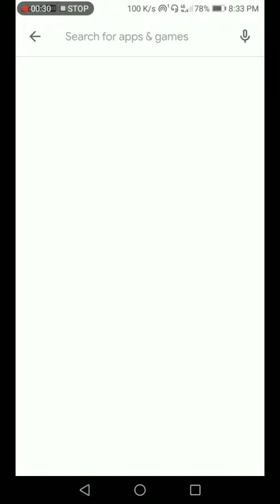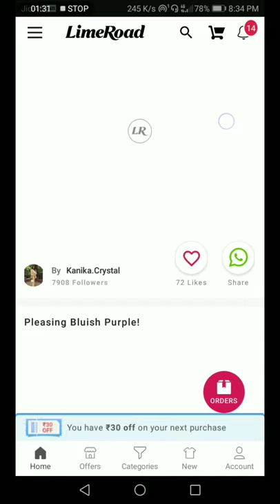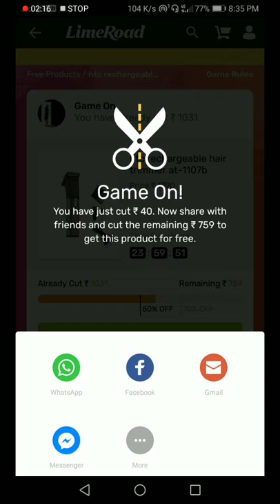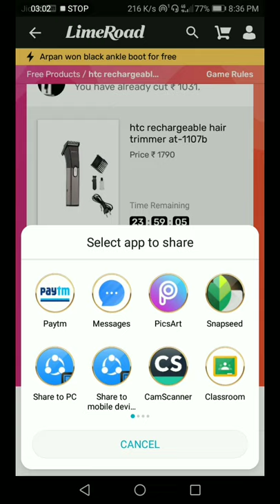ഇനി എന്തും ഫ്രീ ആയി ആർക്കും വാങ്ങാം 🤩 Limeroad |Get free product from lime road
ഇനി എന്തും ഫ്രീ ആയി ആർക്കും വാങ്ങാം 🤩 Limeroad